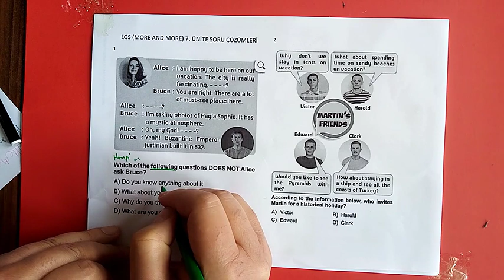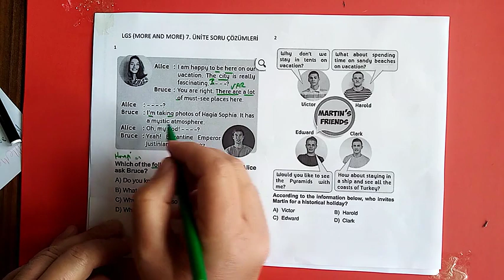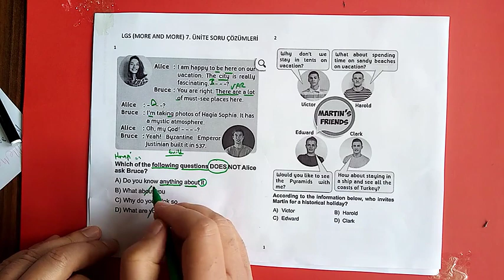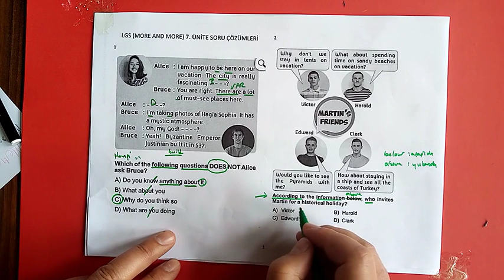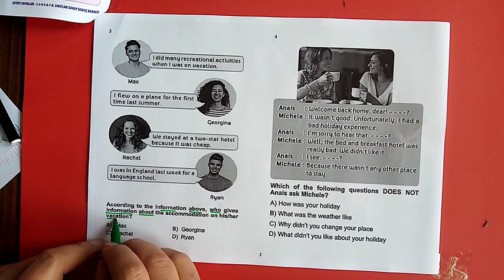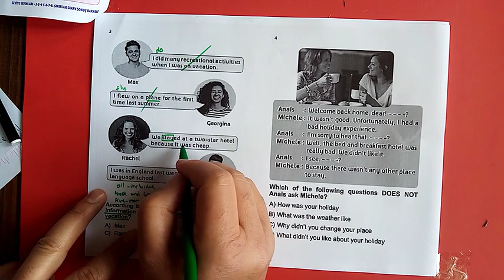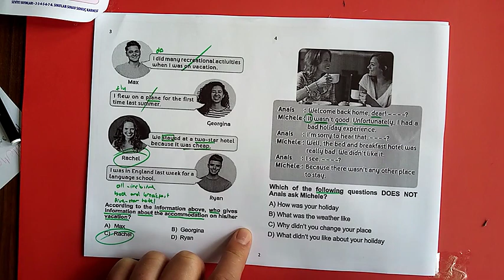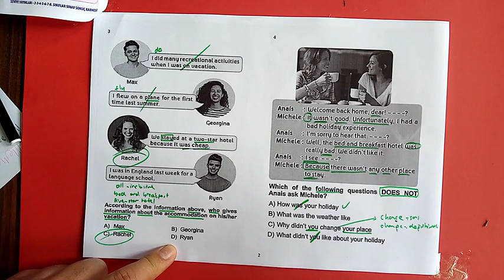FIRAT HOCA - LGS'DE İNGİLİZCE SORULARI NASIL ÇÖZÜLÜR ? - NELERE DİKKAT EDİLİR ?